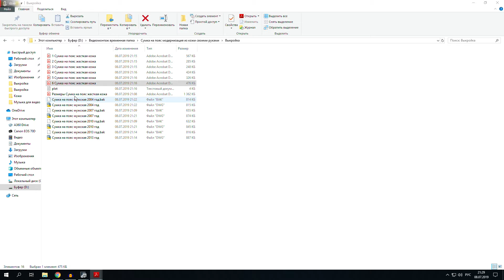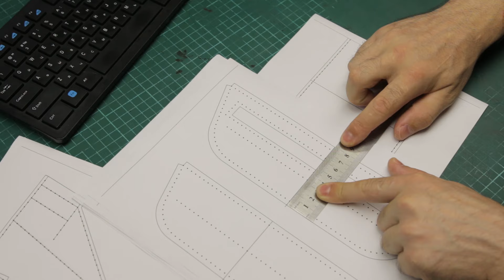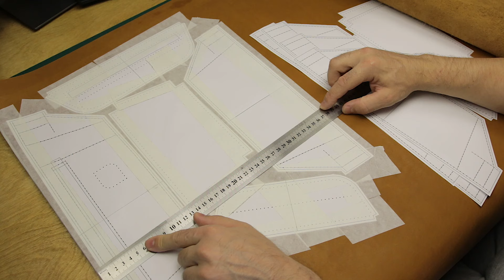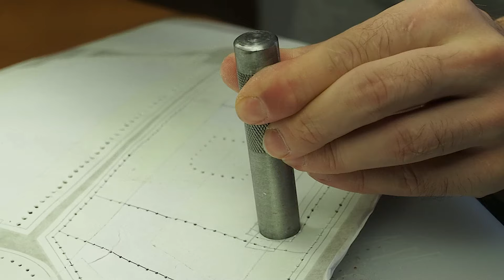Сумка на пояс из кожи своими руками модернизация Бесплатная выкройка в PDF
Переделал выкройку на сумку на пояс, показываю порядок сшивания, некоторые нюансы. Для пошива сумки использую тактический тряпичный ремень, купленный на Алиэкспресс с необычной довольно интересной пряжкой.
📌👉✅ ВЫКРОЙКА.
Ссылки на ремни и рамки:
Рамки с перегородкой на 39 мм (19, 26, 32, 39 мм) для ремней (по 10 и по 50 шт)
Ссылки на инструмент и нить:
Пробойники PFG с круглым зубом 1 мм (в дни скидки на Алиэкспресс на него дают хорошую скидку)
Это ссылки на пробойники для ознакомления, какие еще бывают, конечно это не все варианты (ценник высокий):

Снимаю на:
Фотоаппарат - OLYMPUS PEN E-PL6;
Фотоаппарат - Canon 70D;
Объектив - Sigma 1.8, 18-35,
Запись звука:
- диктофон ZOOM H1;
- конденсаторный микрофон: isk bm-800.